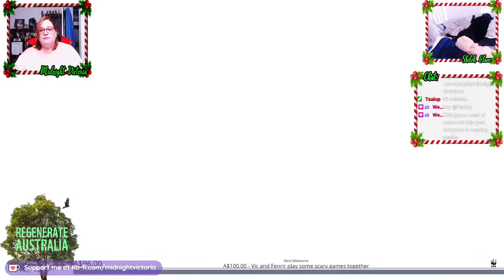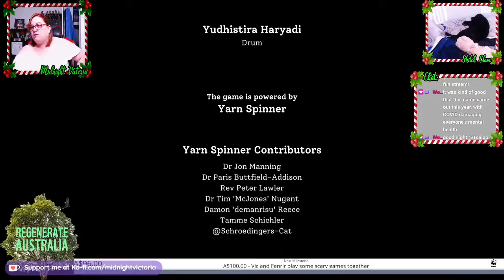What Comes After Full Playthrough - Good Ending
Celebrate the eighth day of Victmas with Vic and her community:

* Christmas themed games
*Merch give away on 24th December
* Victmas Bingo each night with cool prizes

Victmas has become a large thing in the Midnight Howlers Community on Twitch and now Vic brings it over to YouTube!

𝗠𝗬 𝗕𝗜𝗢
Hi! Welcome! I am Midnight Victoria. In 2017 I started streaming on Twitch playing a large variety of games. By 2019 I had created an all around fun, adult, pun loving and accepting community called The Midnight Howlers. At the end of 2020, I chose to leave Twitch and I turned my attention to YouTube, creating videos of gaming content and live streams.

On my YouTube you will find:
* live streams
* game reviews
* game playthroughs
* unboxing and reaction videos with my daughter Fenrir as special guest.